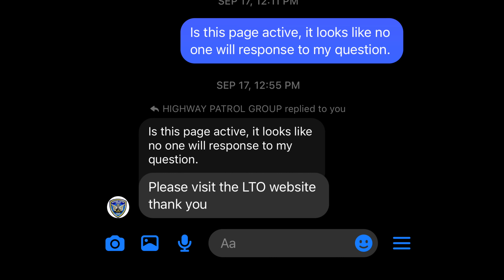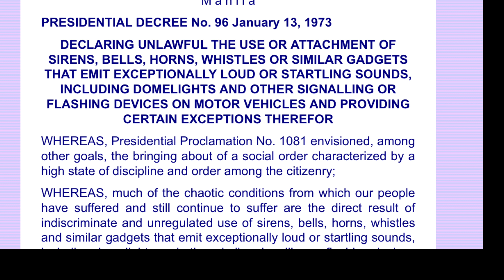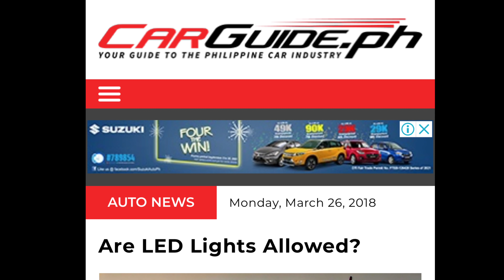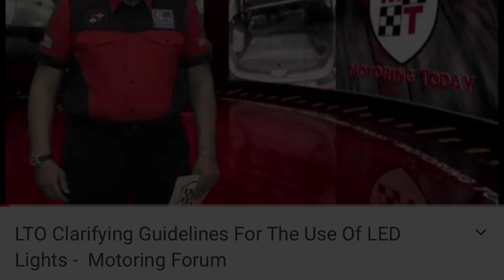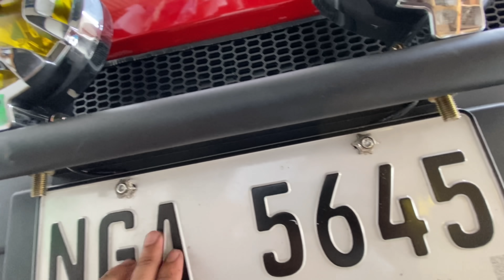DIY FOG LIGHT INSTALLATION ON SUZUKI SPRESSO